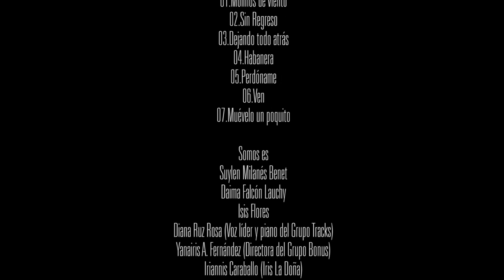Concierto Estamos Contigo de Somos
Hoy presentamos el concierto de Somos

Temas musicales:
1- Molinos de viento
2- Sin regreso
3- Dejando todo atrás
4- Habanera
5- Perdóname
6- Ven
7- Muévelo un poquito

Integrantes:
1- Suylen Milanés Benet
2- Daima Falcón Lauchy
3- Isis Flores
4- Diana Ruz Rosa/ voz líder y piano del Grupo Tracks
5- Yanairis A. Fernández/ directora del Grupo Bonus
6- Iriannis Caraballo (Iris la Doña)
7- Sally Beltrán Cardone/ DJ y guitarra
8- Hansel Arrocha Sala/ guitarra
9- Yandiel Cruz Medina/ bajo
10- Pedro José Gutiérrez del Río/ drums